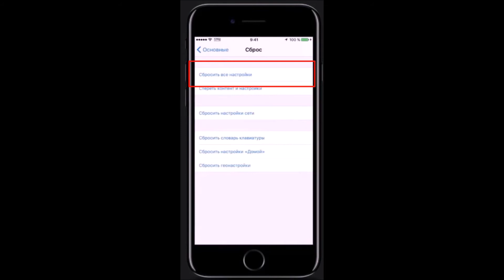Как сделать сброс настроек на айфоне 7 (плюс)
Как делать сброс до заводских настроек на айфон 7 plus